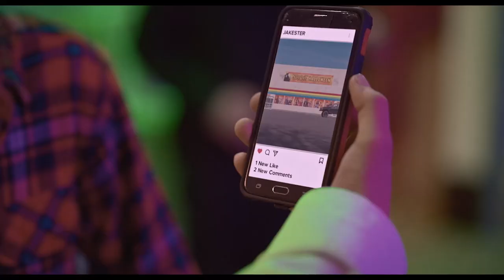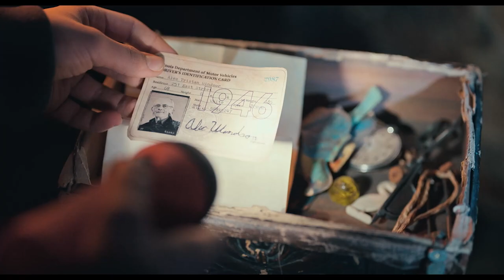НОЧЬ В МАГАЗИНЕ УЖАСТИКОВ / Spirit Halloween - трейлер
в кинотеатрах с 20 октября
в ролях:
Кристофер Ллойд – франшиза Назад в будущее, Ценности семейки Адамсов
Рейчел Ли Кук – И это всё она, Любовь гарантирована, 11:14
Марла Гиббс –  El Camino: Во все тяжкие, Джефферсоны

Накануне Хэллоуина в городе открывается магазин ужастиков. Группа друзей решает тайком устроить в нем развеселую вечеринку. Но внезапно появляется незваный гость – таинственный призрак магната-миллионера. Его сногсшибательные шутки и другие очень странные события не дадут друзьям забыть этот праздник…